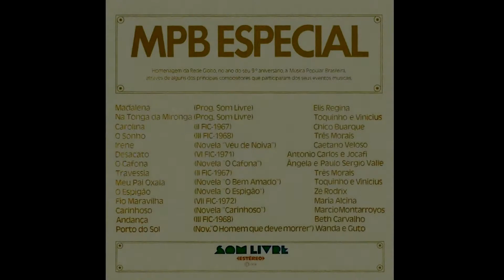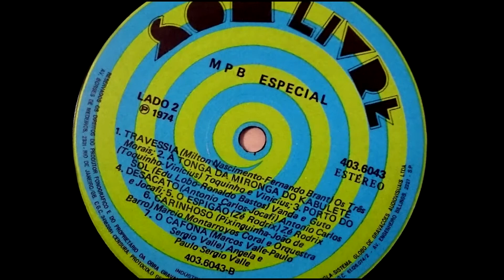Porto do Sol - Wanda e Guto :: LP MPB Especial 1974 (HQ)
Disco remasterizado por Mano El Neto em março de 2015 a partir de áudios da internet, de CDs de coleção pessoal e do LP original.

Lado 1
1. Elis Regina - Madalena
(Ivan Lins / Ronaldo Monteiro de Souza)
2. Caetano Veloso - Irene
(Caetano Veloso)
3. Chico Buarque - Carolina
(Chico Buarque de Hollanda)
4. Maria Alcina - Fio Maravilha
(Jorge Ben)
5. Beth Carvalho e Golden Boys - Andança
(Danilo Caymmi / Edmundo Souto / Paulinho Tapajós)
6. Os Três Morais - O Sonho
(Egberto Gismonti)
7. Toquinho e Vinícius - Meu Pai Oxalá
(Toquinho / Vinícius)

Lado 2
1. Os Três Morais - Travessia
(Milton Nascimento / Fernando Brant)
2. Toquinho e Vinícius - A Tonga da Mironga do Kabuletê
(Toquinho / Vinícius)
3. Wanda e Guto - Porto do Sol
(Edu Lobo / Ronaldo Bastos)
4. Antonio Carlos e Jocafi - Desacato
(Antonio Carlos / Jocafi)
5. Zé Rodrix - O Espigão
(Zé Rodrix)
6. Marcio Montarroyos Coral e Orquestra - Carinhoso
(Pixinguinha / João de Barro)
7. Angela e Paulo Sergio Valle - O Cafona
(Marcos Valle / Paulo Sergio Valle)

MPB Especial
Homenagem da Rede Globo, no ano do seu 9º aniversário, à
Música Popular Brasileira, através de alguns dos principais
compositores que participaram dos seus eventos musicais.

Madalena (Programa "Som Livre")
Irene (Novela "Véu de Noiva")
Carolina (II FIC - 1967)
Fio Maravilha (VII FIC - 1972)
Andança (III FIC - 1968)
O Sonho (III FIC - 1968)
Meu Pai Oxalá (Novela "O Bem Amado")
Travessia (II FIC - 1967)
Na Tonga da Mironga do Kabuletê (Programa "Som Livre")
Porto do Sol (Novela "O Homem Que Deve Morrer")
Desacato (VI FIC - 1971)
O Espigão (Novela "O Espigão)
Carinhoso (Novela "Carinhoso")
O Cafona (Novela "O Cafona")

* FIC: Festival Internacional da Canção